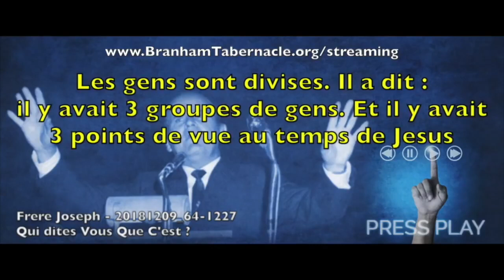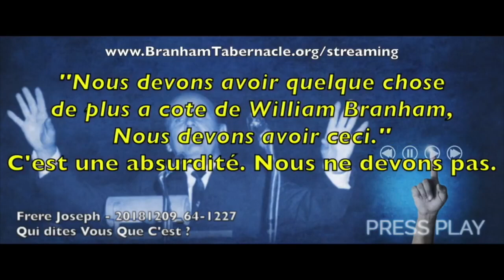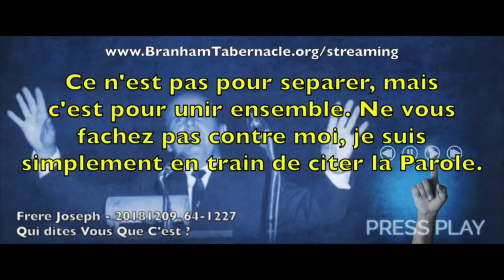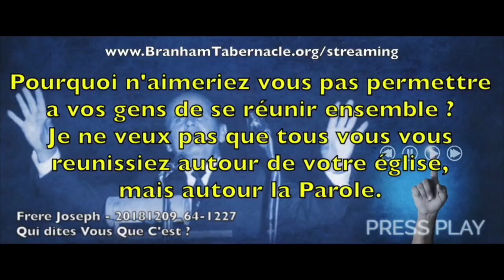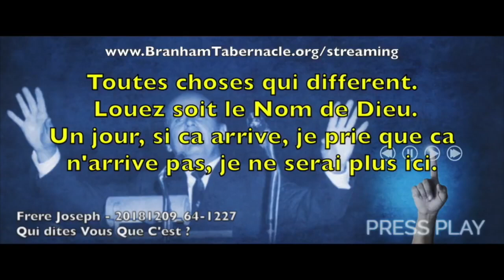Fr Joseph Branham en EWE (Parlé au Togo, Ghana , Afrique de l'Ouest)